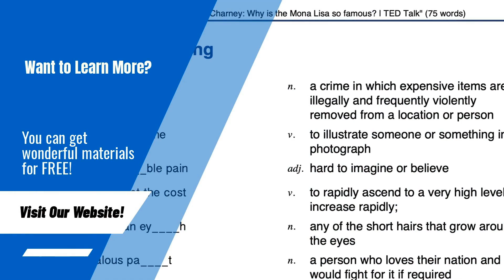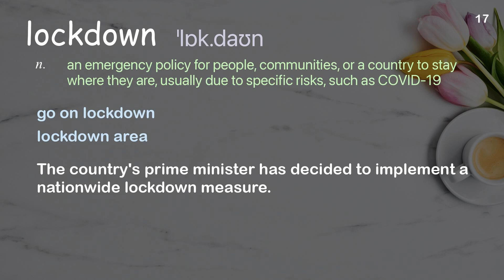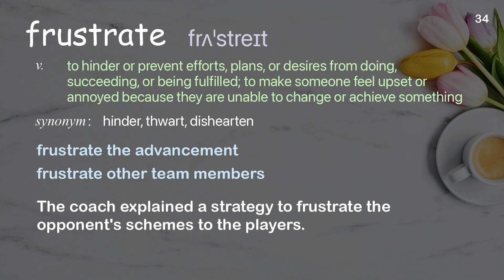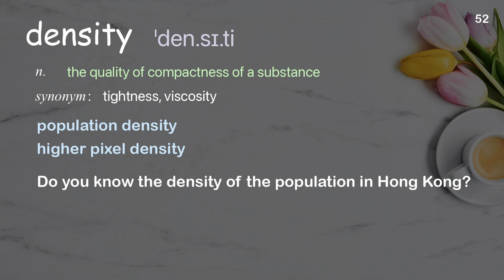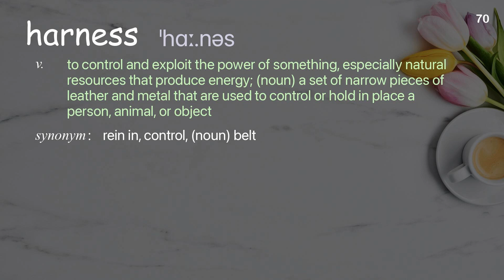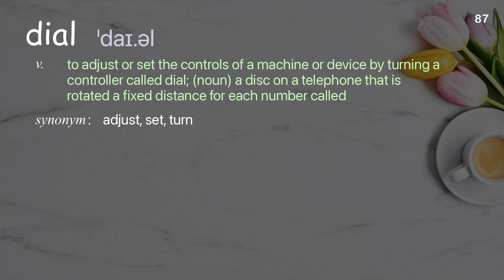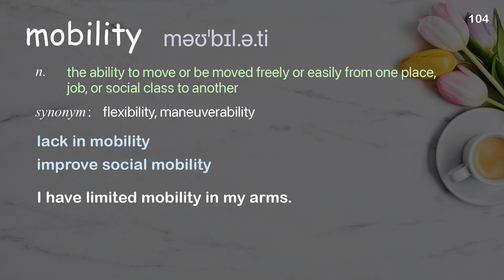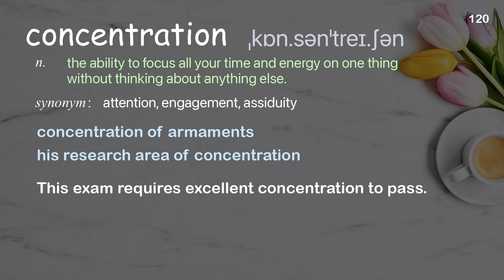121 Academic Words Ref from "A COVID-19 "exit" strategy to end lockdown and reopen the economy, TED"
■PLEASE NOTE

■Reference Source
Uri Alon: A COVID-19 "exit" strategy to end lockdown and reopen the economy | TED Talk